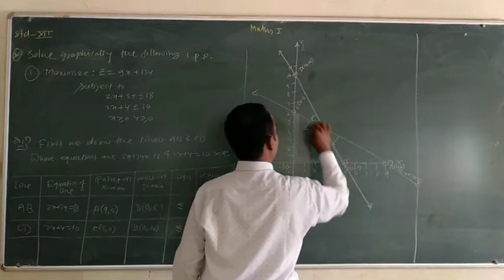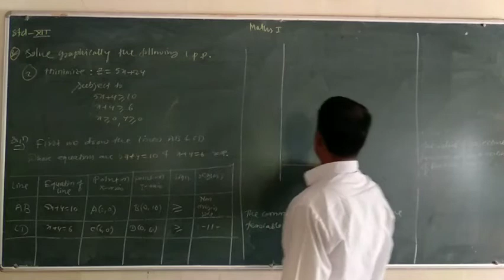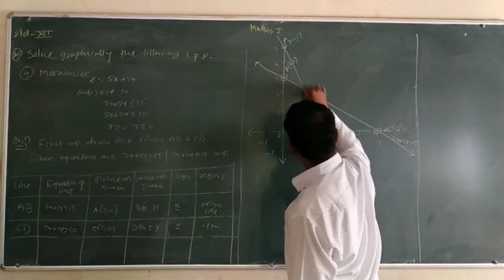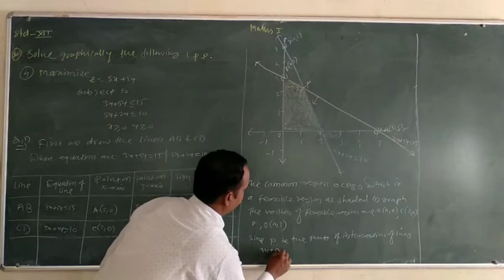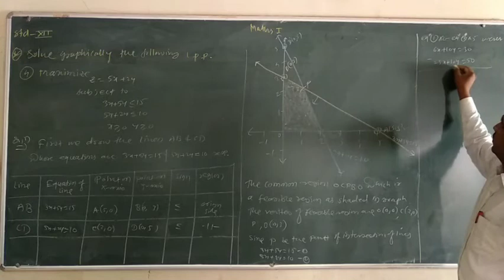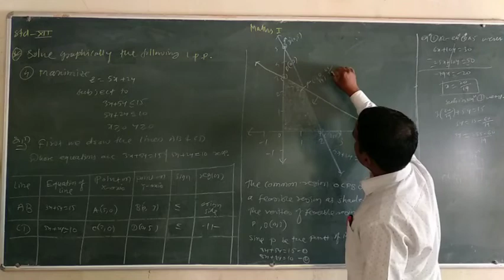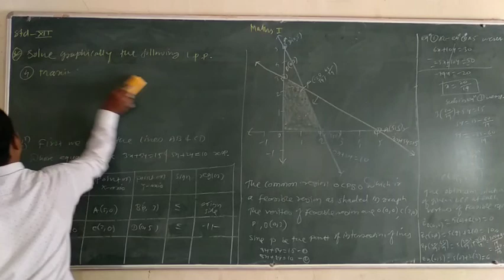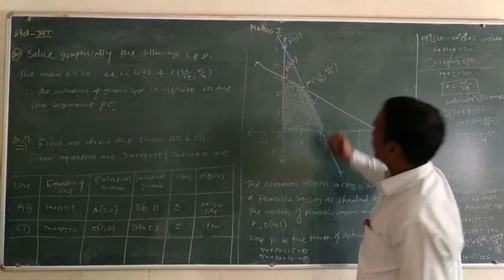Linear Programming ; lecture 5 by Atul Limgude sir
Linear Programming ; Explain the concept of solutions of LPP and solve example based on it